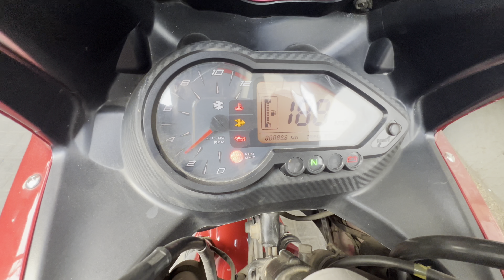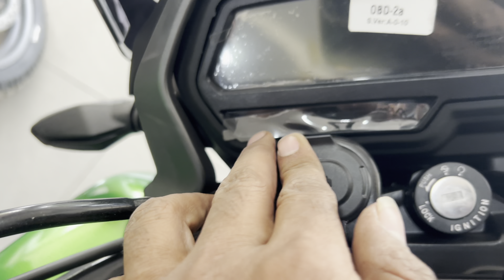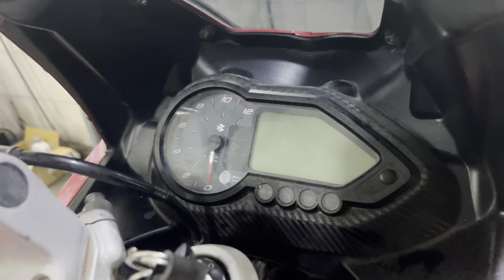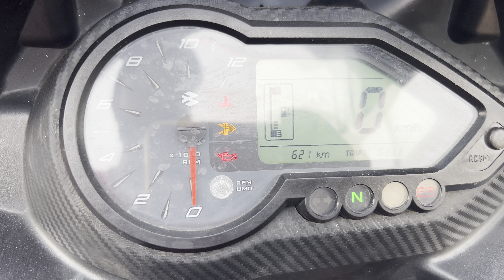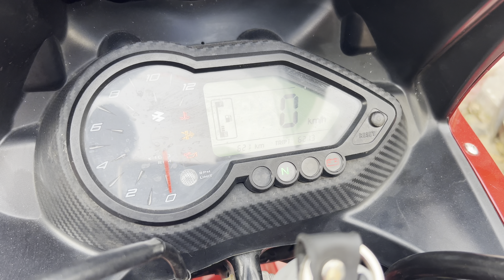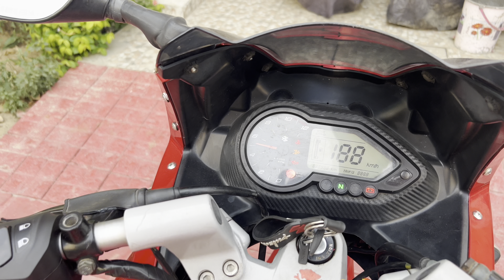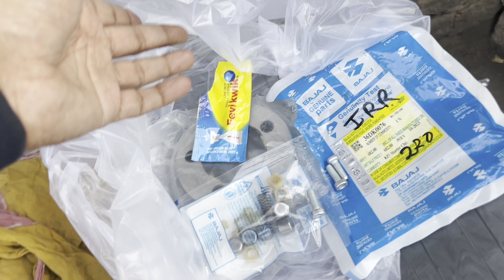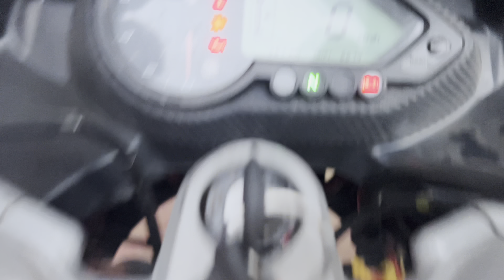Pulsar 220 | Service and Repair | VLOG 147